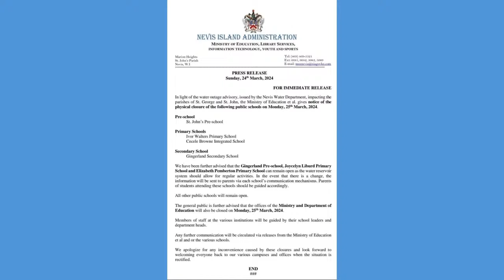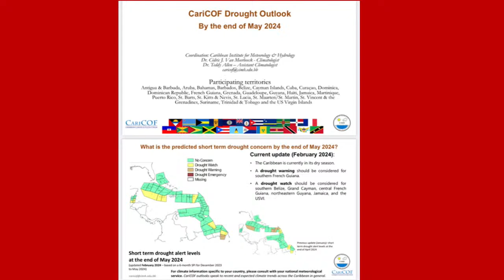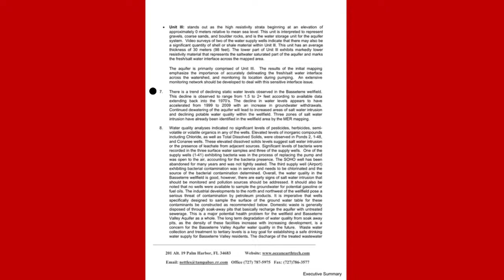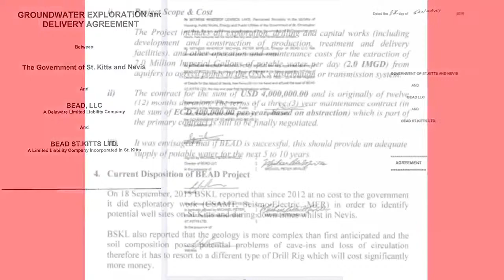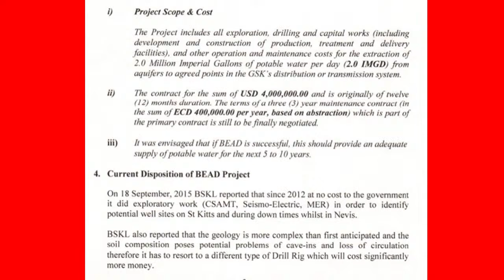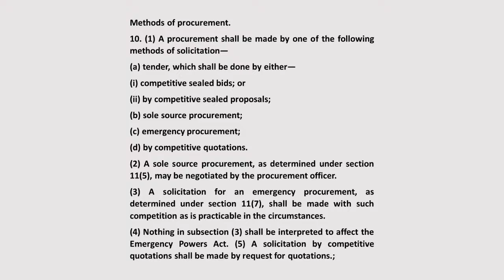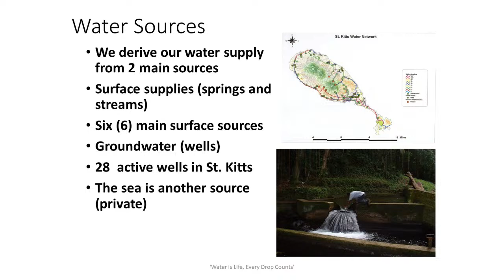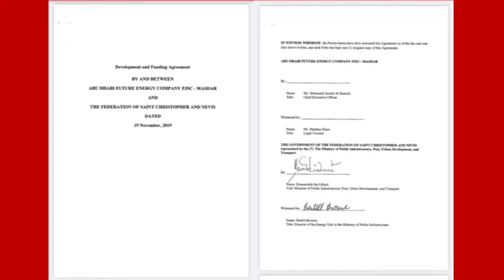“The Untold Story About Water Development in St Kitts-Nevis” - Straight Talk - Mar 25, 2024